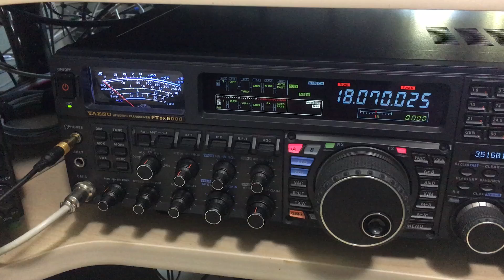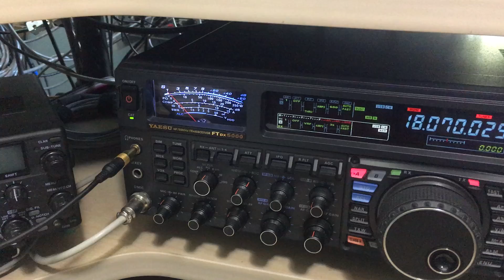JK Antennas model JK-WARC WARC band triband antenna.

This video demonstrates the F/B of the JK-WARC, installed at 112', in central Florida, listening to TX0A in French Polynesia.